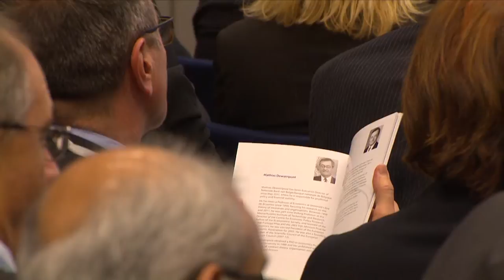ECB Forum on Banking Supervision - Highlights - 4 November 2015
The first ECB Forum on Banking Supervision took place on 4 November 2015 in Frankfurt am Main, marking the one-year anniversary of ECB Banking Supervision.